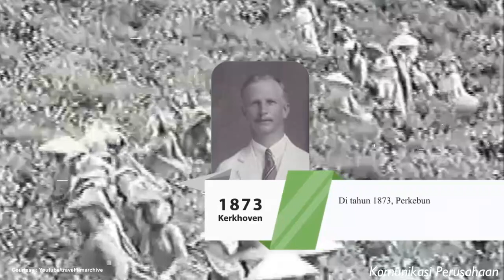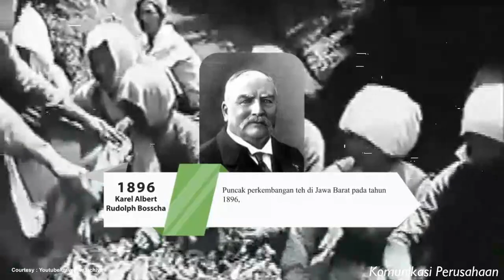Sejarah Teh dan PTPN VIII